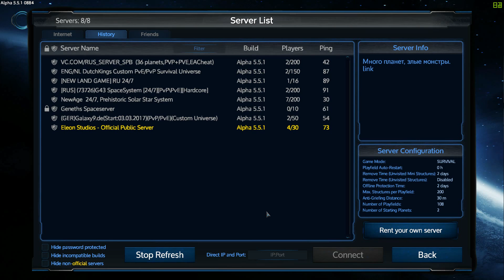Empyrion Galactic Survival Сервера Которые мне понравились